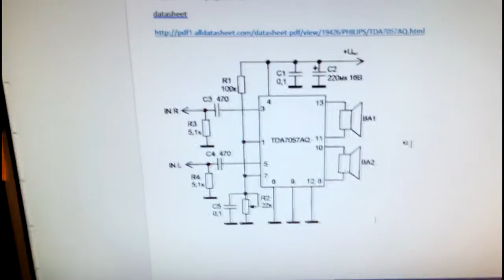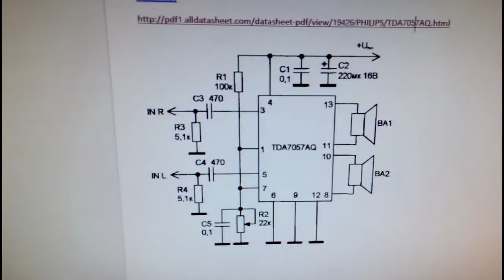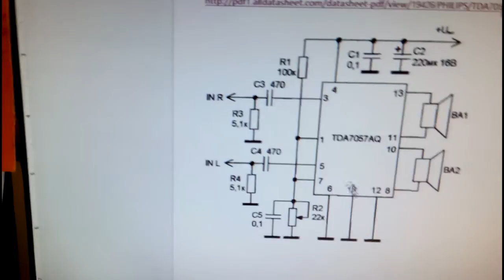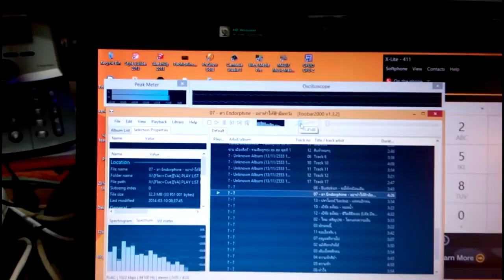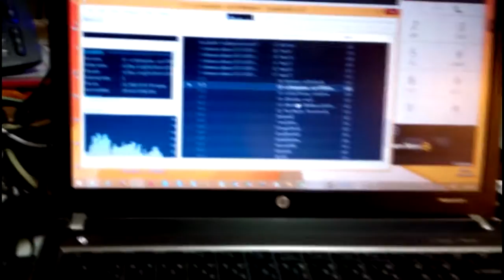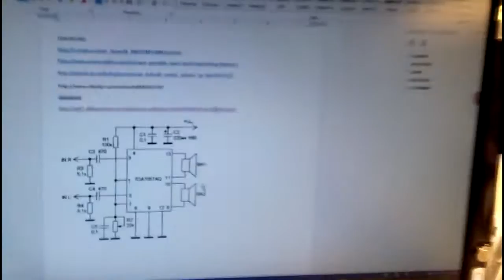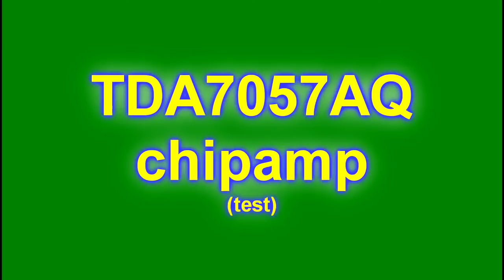TDA7057AQ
chip amp TDA7057AQ test
sound pretty good, savaged from old TV set.

supplied with 12VDC

video taken: lenovo Vibe X mobile phone